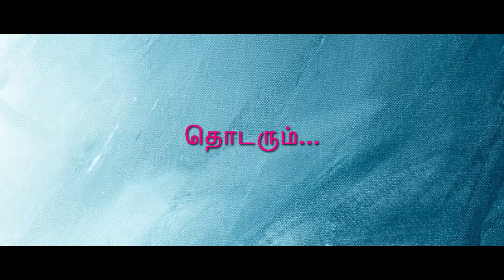அனுமன் பெருமை பகுதி-4 சுகி சிவம்/ Hanuman Perumai Part-4 SUKI SIVAM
SUKI SIVAM
அனுமன் தலைவனா ? தொண்டனா ?
இராமனால் முடியாதது
அனுமனால் முடியும்
பெரியவரான சிறியவர்
சிறியவரான பெரியவர்
தியாக தீபம்
கிழட்டு அனுமனா இளைய  பீமனா  யார் பலசாலி ?
# HanumanPerumai